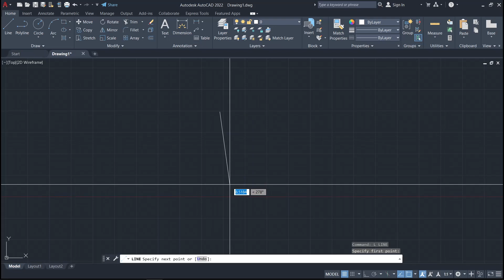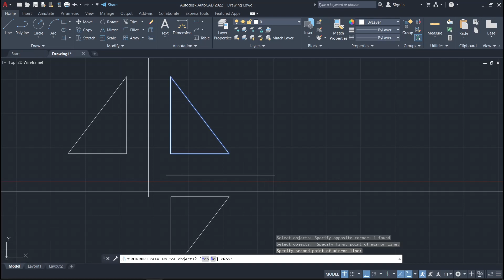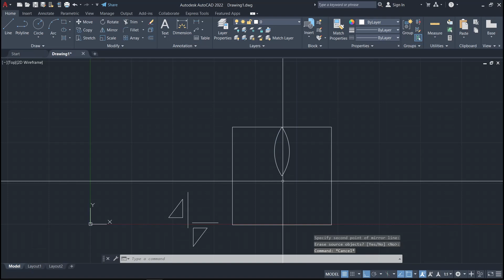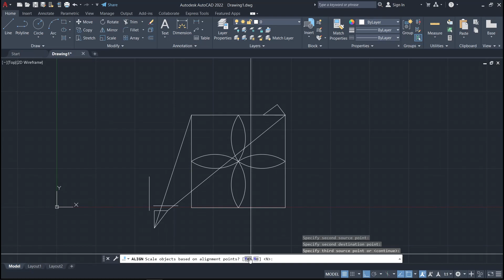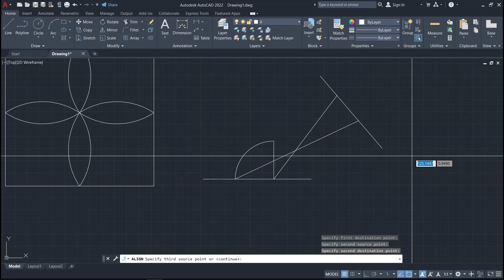CÁCH VẼ ĐỐI XỨNG VÀ CANH GIÓNG DỐI TƯỢNG TRONG AUTOCAD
- Cách dùng lệnh Mirror để lật đối xứng trong Autocad.
- Cách dùng lệnh Align để canh gióng cạnh trong Autocad.